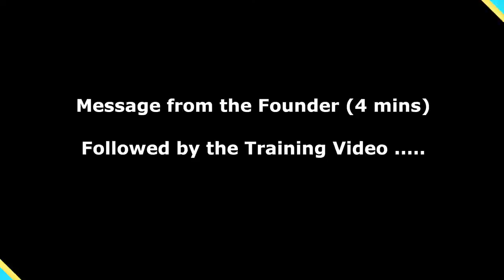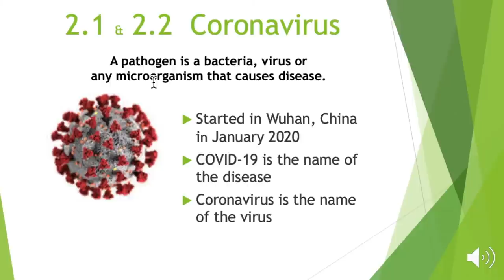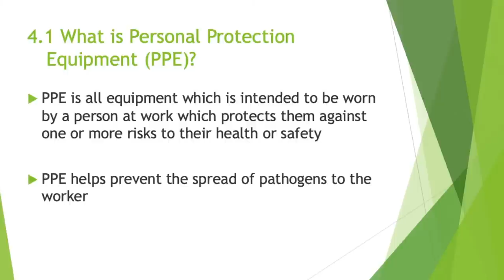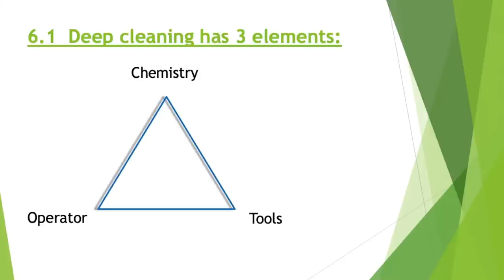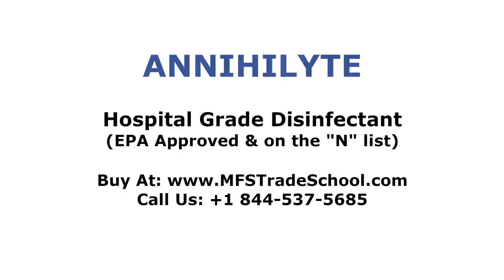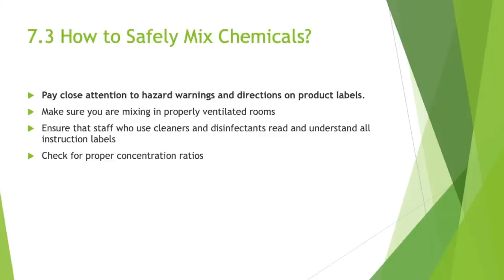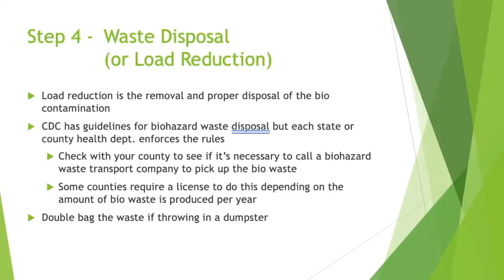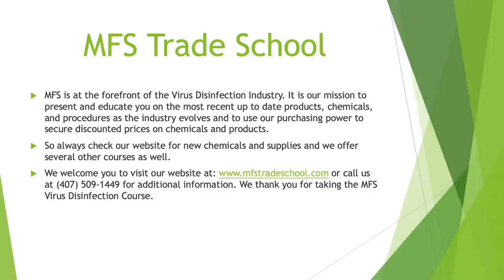Learn How To Start Your Own Disinfection Business – Chemicals, electrostatic sprayers & More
Payment Plans
Plan 1 : $1,500 (Pay in full using any major debit/credit card).
Plan 2 : $1,750 ($1,000 Down payment + 2 monthly payments of $375 each).
Plan 3 : PayPal - 6 monthly payments with 0% interest (Must have good credit).

This course is offered via our online Self-Study pre-recorded videos and training manual that you can take at your own pace and from the safety and comfort of your own home. Most people take about 1 to 2 days to complete the course. Watching the videos and studying the training manual a few hours a day before taking the open book test. The videos and training material will stay up in your login area so you can refresh throughout the year or share with your new employees.
WHAT YOU WILL GET:
- MFS Certification
- Training Manual
- Self-Study Videos (6 Hrs)
- Project Lead Service Posted by School & Governments (1 Year, 1 State)
- Phone Support
- Get put on our list of Certified vendors when we get calls asking for this service in your area.
WHAT YOU WILL LEARN:
Learn from a combination of the in-the-field Videos of disinfection services to businesses and the Training Manual that will teach you how to properly disinfect according to the methods and guidelines used by the EPA and CDC for disinfecting against COVID-19 and other pathogens.

# Learn the protocols and safety guidelines of virus disinfecting as per EPA and CDC.
# How to safely mix and deploy various concentrated disinfectants & antiviral chemicals.
# Learn about disinfectants that can be spray coated to give 30-90 day continuous virus protection.
# Learn about various disinfectants and how they can be sprayed or fogged or using electrostatic machines.
# Learn what tools & equipment is needed to offer effective disinfectant & antiviral services.
# Learn marketing and estimating for offering disinfection services.
# Learn how to bid Public Entity, Schools, Hospitals for disinfecting that can be over $100,000.
# Help you get bonded and introduce you to our bonding agency for bidding public work.